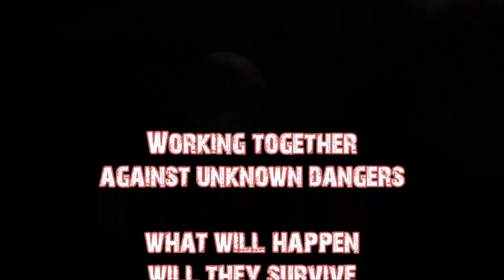7DAS plays 7 Days to Die - Ep 21- Mohamed Ali vs Bubba the Zombie!!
7DAS (7 Days Apocalypse Survivors)features 1madmamma, Storm Feather, Harjar, Viori, The Curmudgeon & Pjdog10Mom who all bring a different skill to the game.  Join us each week and watch us survive the harsh landscape of 7 Days to Die.

We are playing Alpha 14.7 release of 7 Days to Die  which is an open world, a unique mash up of First Person Shooter, Survival Horror, Role Playing Games combining combat, crafting, looting, mining, exploration, and character growth.

Upload Schedule; Monday, Wednesday, Thursday & Saturday

Thumbnail Design - created by PJdog10Mom (pic - genuineexistence.blogspot.com / text - textfx.co)
Video compilation - by Pjdog10Mom
Intro - created by Storm Feather
Outro - created by Pjdog10Mom